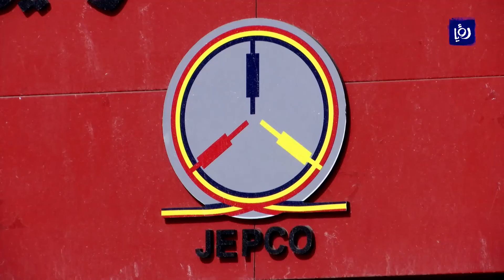مواطنون يشكون عدم قدرتهم على تسديد فواتير الكهرباء وسط تخوفات من فصل التيار - (24-2-2019)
قالت شركةُ الكهرباء الاردنية إن قيمةَ المبالغِ المترتبةَ لها على المواطنين تقدرُ بنحوِ 480 مليون دينار نتيجةَ عدمِ دفعِ الفواتير الشهرية، فيما أكد مواطنونَ على عدم قدرتهم على دفع فواتير الكهرباء المتراكمة عليهم في ظل الظروف المعيشية الصعبة التي تواجههم .